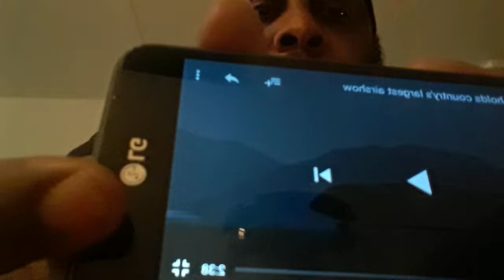China Showing Off Its Military Planes